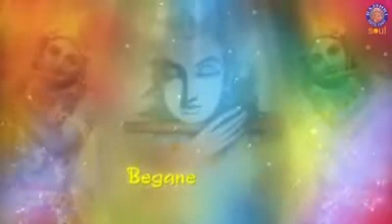Krishna Bhajan (Krishna Nee Begane Baro) कृष्ण भजन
Dev,Deva,Devta,Devata,God,, Sri,Shri,Sree,Shree,Iskcon,
Sanatan,Hindu,Dharm,Dharam,Dharma,Deity,Bhakti,Darshan,Puja,Pooja,Hinduism,Devotional,